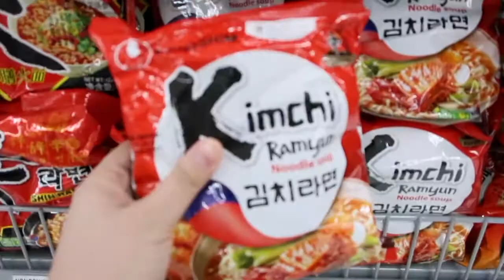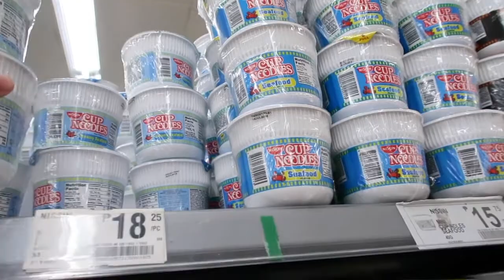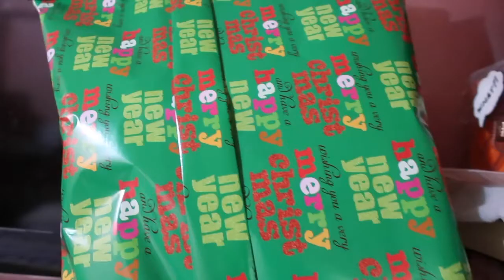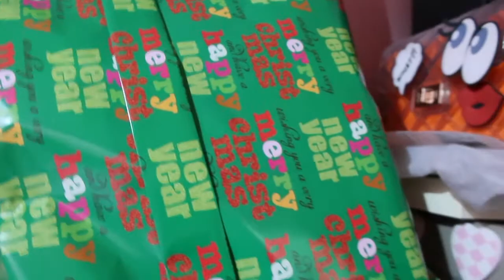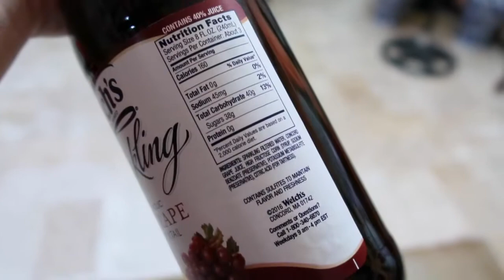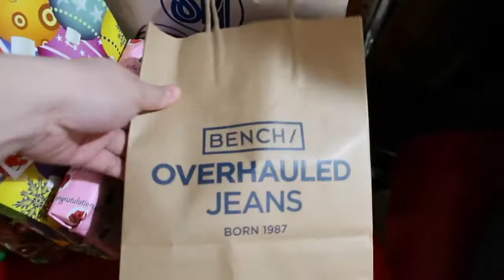VLOG #22: New Year 2018 (Grocery, Exchange gifts, karaoke etc)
💄PREVIOUS VIDEOS💄

💄FILMING GADGETS💄
Filming Camera: Canon EOS 500D
Vlogging Camera: Canon G7x Mark II
Edit Video Thru: Mac Apple Imovie 10